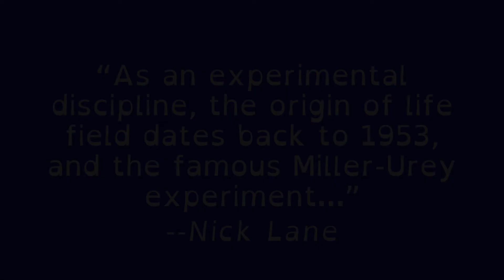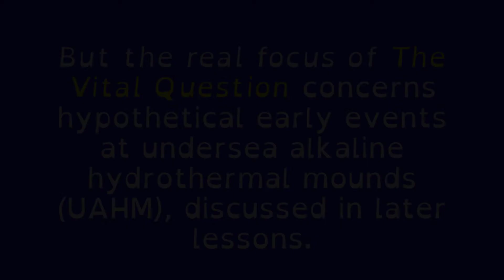Earliest Life Forms and Complex Molecular Interactions. Daily Lesson 59 from "Rethinking Evolution".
Cite this book: Levinson, Gene (2020). Rethinking evolution: the revolution that's hiding in plain sight. World Scientific. ISBN 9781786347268.

Learn about the Updated Evolutionary Synthesis: a definitive and accessible 21st century update to Darwinian evolutionary biology.

Teachers are welcome to use these videos in your own creative lesson plans (with proper attribution, non-profit only).

Review on Audible by Amazon listener:
"Major contribution in New Thinking. Most fascinating listen authored by a scholar, but understandable by all. Should be required at universities".